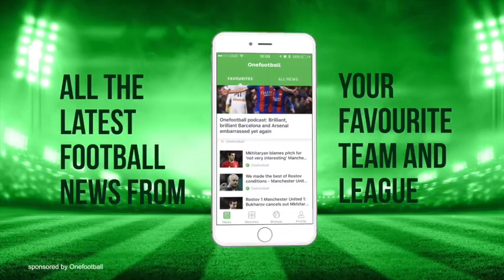Real Madrid's best goals (skill, mastery and creativity)